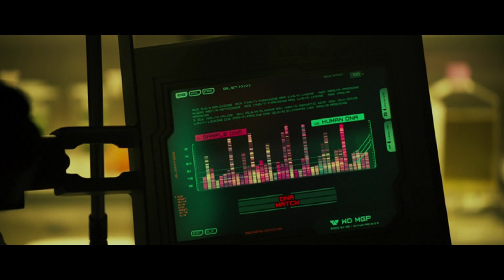Хотели Оживить Голову которой 2000 ЛЕТ